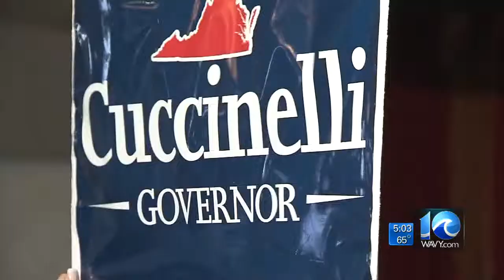Art kohn reports on Cuccinelli gubernatorial campaign